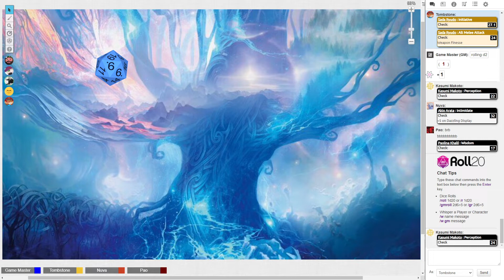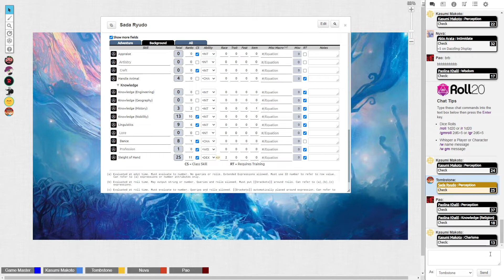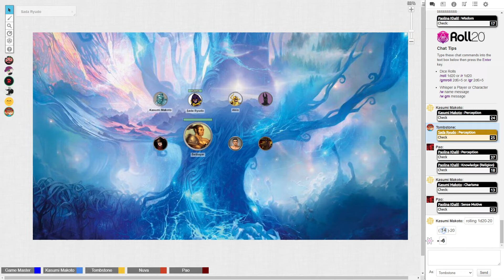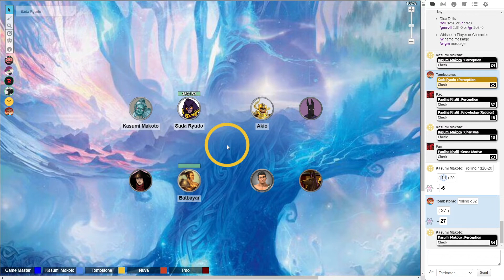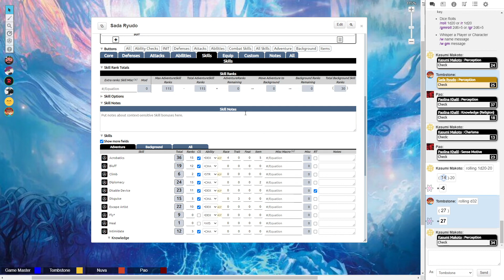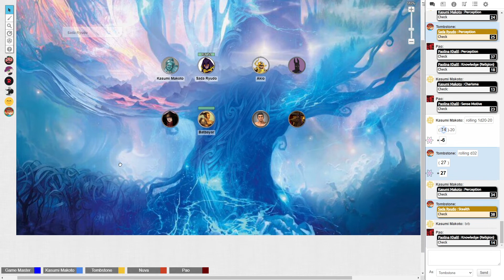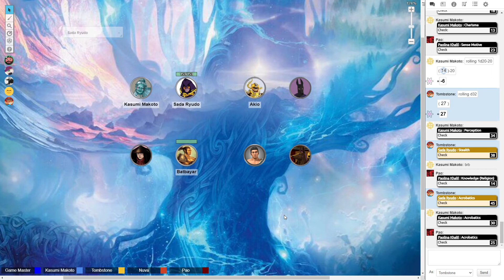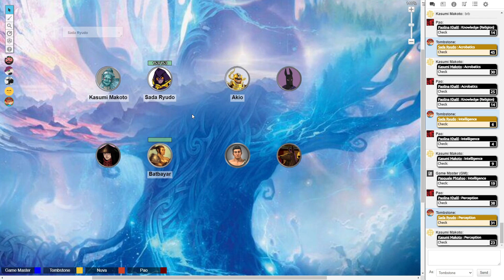Pathfinder: A Broken Home - Session 196 - 2021/08/08